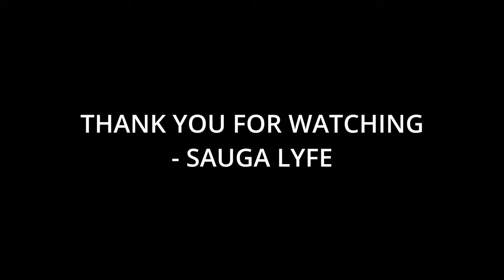10 Artists That Charli XCX Fans Like